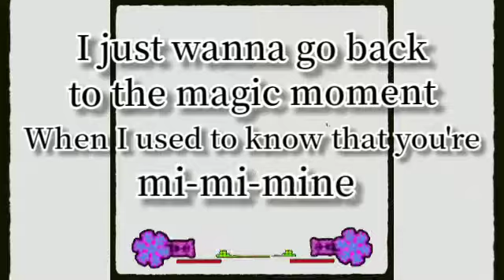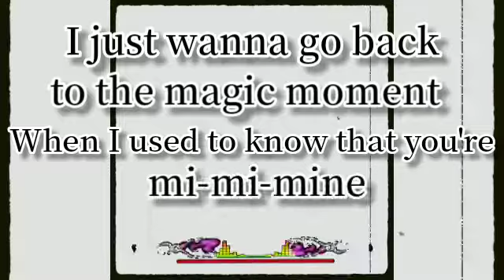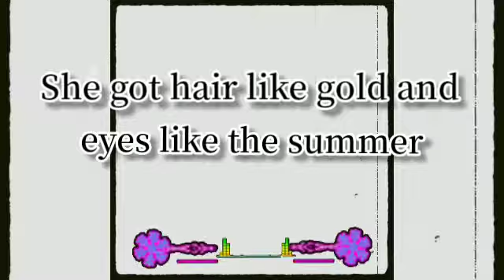Michael Patrick Kelly - Throwback (slowed+lyrics)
Video ini adalah video lagu dari Michael Patrick Kelly - Throwback slowed version, dan video ini juga adalah video lagu dari Michael Patrick Kelly - Throwback Lyrics version

Penyanyi : Michael Patrick Kelly
Lagu original 👇